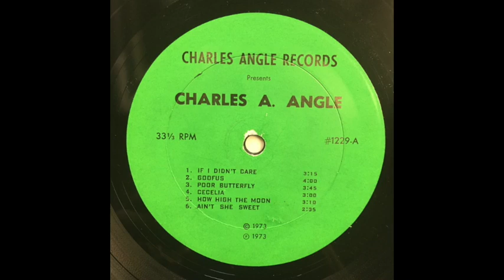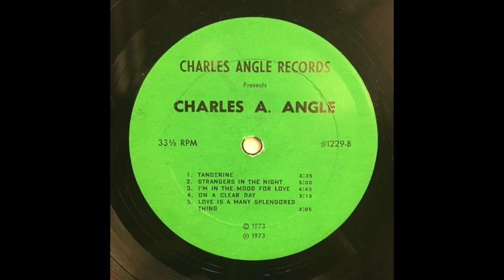Charles Angle - Rare Chicago Lounge Organ LP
Ultra Rare Organ / Piano / Horn LP from the collection of James Harper Johnston.

Another Great
Sound Recording
By
Charles Angle
Organ & Voice
Chicago, Illinois
U.S.A.